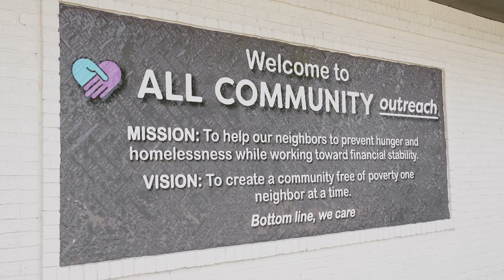Mayor Fulk's Charity of the Month (Nov 2021)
Mayor Fulk committed to donate his Mayor's stipend to a different charity to be announced at the end of each month. This month he's supporting All Community Outreach (ACO)